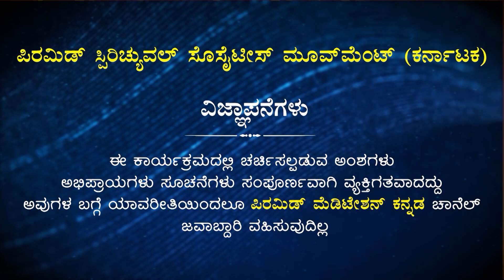Why do humans get diseases? | Dr. Subbaiah | Vegetarianism | Meditation